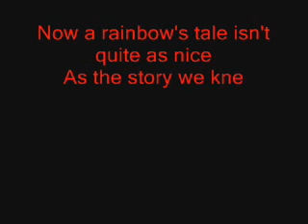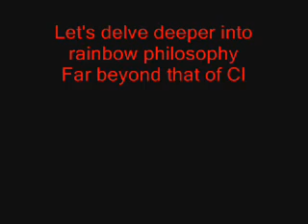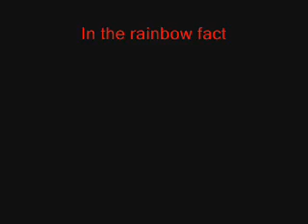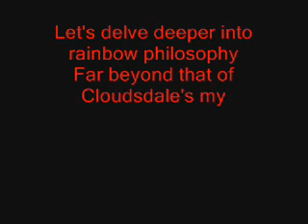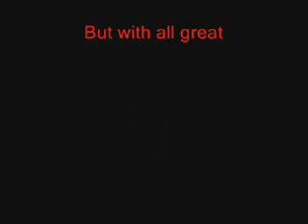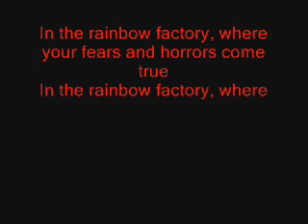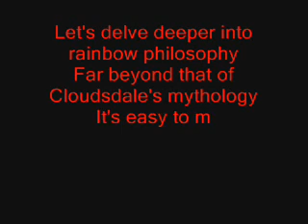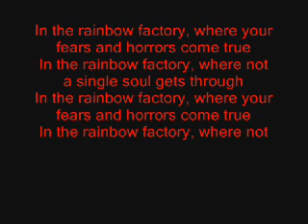Rainbow Factory INSANE w/ Lyrics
I DO NOT OWN Rainbow Factory (the fanfiction), the song, the song when made INSANE (this song for example), or anything else for that matter. The INSANE version of Rainbow Factory was made by GlockenZero, NOT ME. Original version of the song was made by WoodenToaster/Glaze.